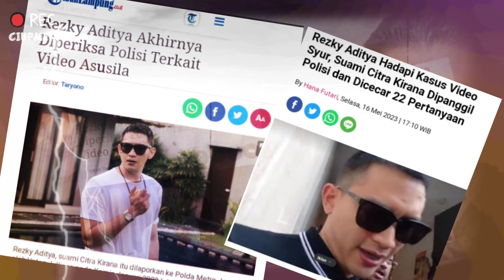Rezky Aditya Jalani Pemeriksaan Kasus Video Syur Dirinya, Dicecar 22 Pertanyaan!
REZKY ADITYA! BINGUNG! Artis Rezky Aditya Jalani Pemeriksaan, Dicecar 22 Pertanyaan GEGARA Video Syur!

baru baru ini media dihebohkan lagi terkait kasus Artis Rezky Aditya yang sebelumnya dilaporkan ke polisi atas dugaan video asusila mirip dirinya.

Suami Citra Kirana itu dilaporkan ke Polda Metro Jaya oleh Ustaz Julliana pada Kamis Januari 2023 lalu.

Kini, kabarnya kasus tersebut terus bergulir di kepolisian, dan Rezky Aditya tengah jalani pemeriksaan terkait kasus dugaan video syur mirip dirinya di Polda Metro Jaya.

Hal ini seperti diwartakan media trinbun news dan Grid.id pada, Selasa 16 Mei 2023.

Prihal kasus video asusila tersebut, Rezky Aditya  sebagai seorang publik figur mengaku merasa kasus yang menyeret namanya telah membuat pekerjaannya terganggu.

Nah itulah sobat YouTube update informasi kali ini terkait Rezky Aditya, untuk info selanjutnya kita jumpa kembali di video berikutnya.

simak juga video terkait dibawah ini